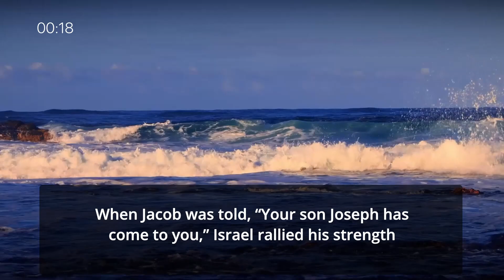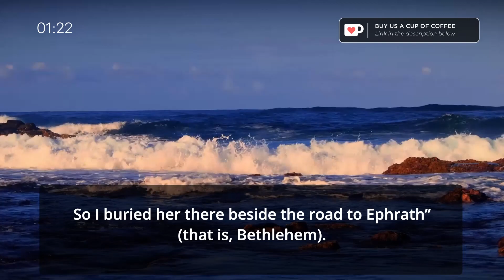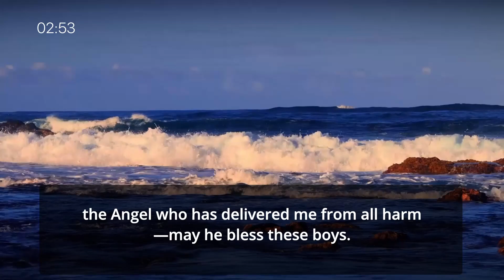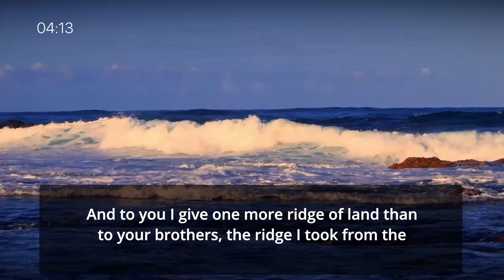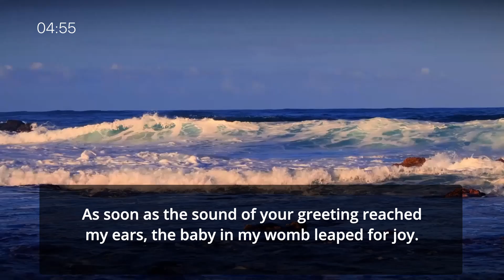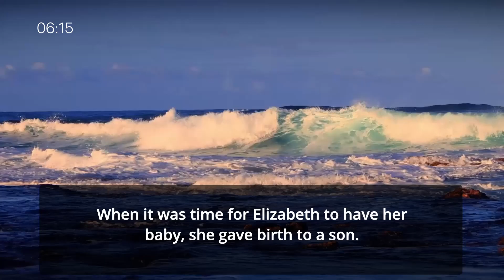2-Year Listening Challenge - Vol.1 - Day 46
2-Year Listening Challenge - Vol.1 - Day 46 read by David Suchet

Today's Scripture Focus:

- Genesis 48
- Luke 1:39-80